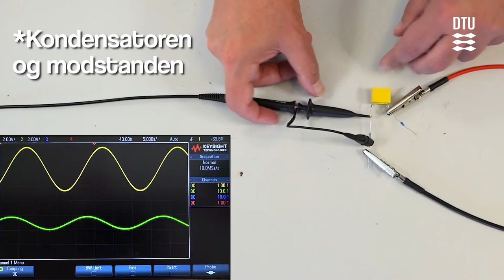Lektion 26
Demonstration af simple filtre